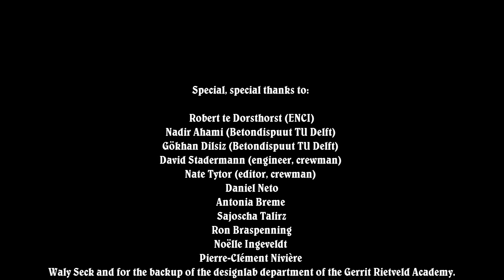Lena's Concrete Boat